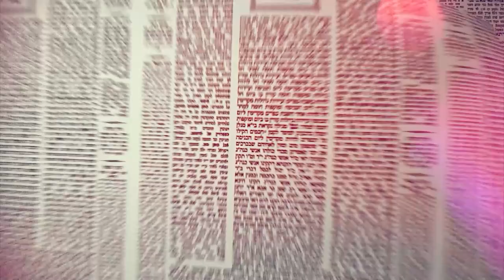Amud Yomi Masechet Shabbat Daf 148A